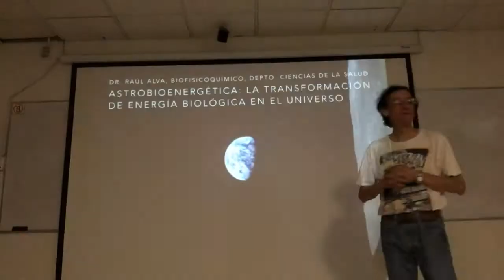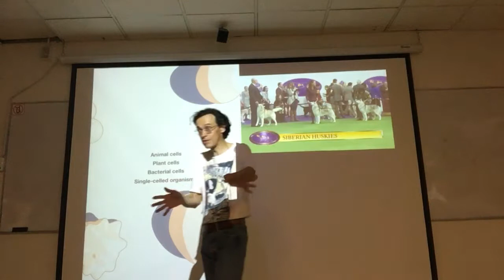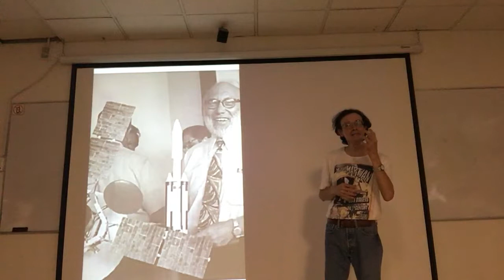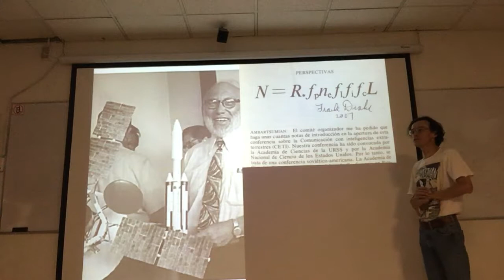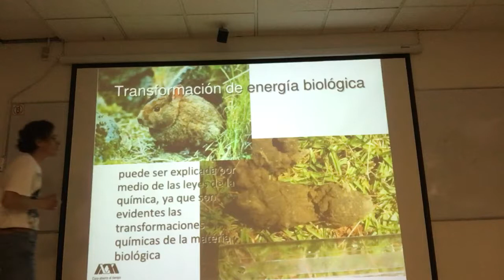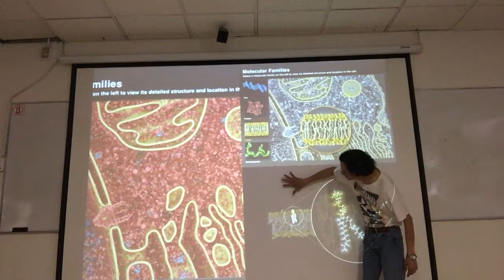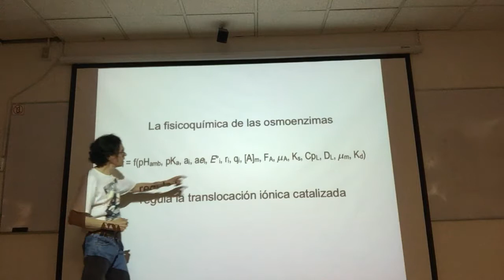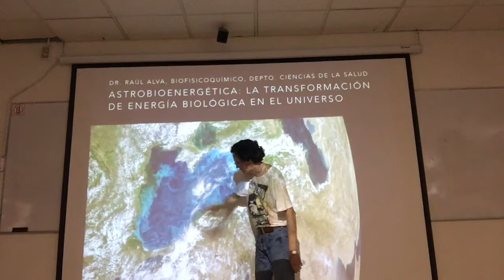Astrobioenergética: la transformación de energía biológica en el Universo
Dr. Raúl Alva, Biofisicoquímico, Depto. de Ciencias de la Salud
AstroUAMI
Sala de Seminarios AT-002